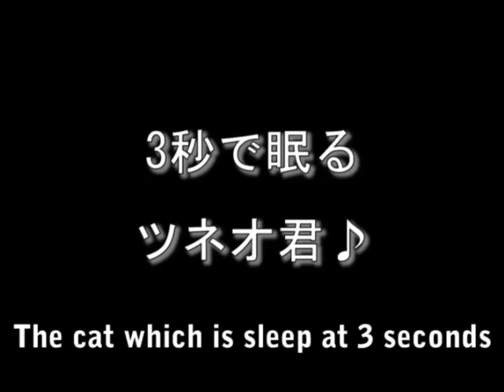3秒で眠るツネオ君♪ 「3秒であっちの世界へ行く猫」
◇2009年1月10日（土）日本テレビで放送された
◇ハマる！動画ネタ天国３０秒でクスッとくる（秘）動画ファイル 共有ＳＰの元動画です。

filmo CMコンテスト
GyaO 3周年記念「わらブロβ版」笑える動画募集！